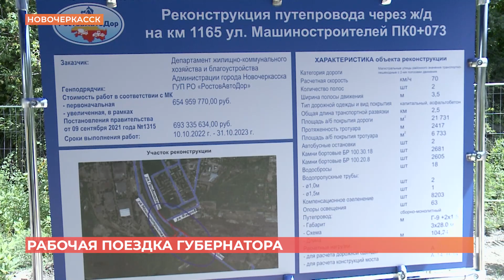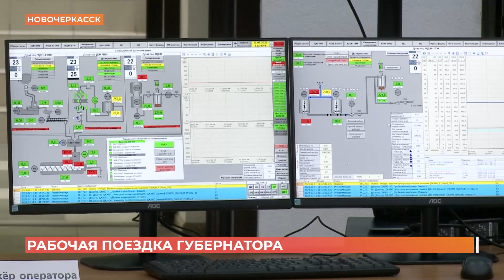Губернатор Василий Голубев посетил с рабочим визитом Новочеркасск